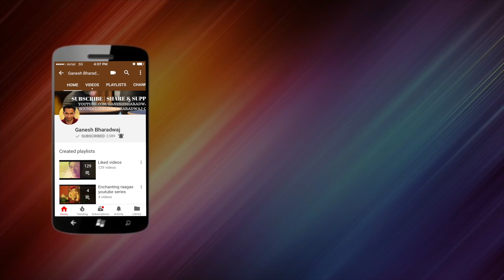Rasaali music video | Ganesh Bharadwaj Ft. Sarvajit | Achcham Yenbadhu Madamaiyada | Tamil Cover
Rasaali is a lovely song from the movie achcham yenbathu madamayada by AR Rahman.

Vocals, arrangement, video, music production and DOP : Ganesh Bharadwaj
Cajon and Kanjira : Sarvajit Krishna Mohan.

Song Credits
- Lyrics : Thamarai
- Singers : Sathya Prakash, Shashaa Tirupati